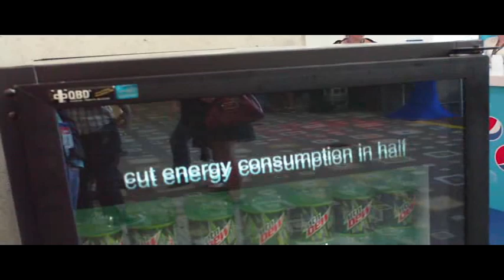Pepsi's Deckard Video Cooler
Pepsi's Deckard Cooler live from SXSW.  This new cooler from Pepsi uses a micro projector to beam video directly onto the cooler door.  Along with the the video projection system, the Deckard cooler has a new refrigeration system that uses a natural refrigerant and half the power of a traditional cooler.